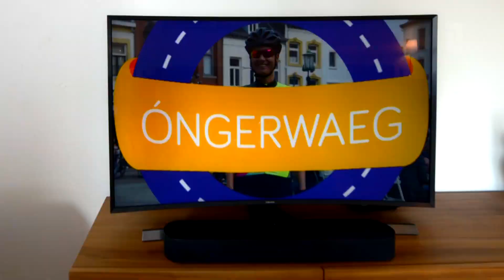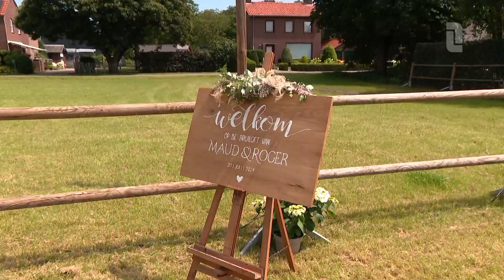Ongerwaeg onder de tafel in Kessel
Nadat we in Panningen bij het versieren van het huis van Maud en haar aanstaande zijn geweest, spoeden we ons nieuwsgierig naar de plek van de huwelijksvoltrekking. Op de ouderlijke boerderij in Kessel staat het feest op het punt van beginnen, als wij een onverwacht bezoek aan het bruidspaar brengen. Die staan echt perplex en dan met name de bruid!